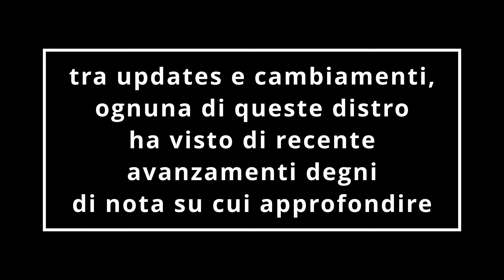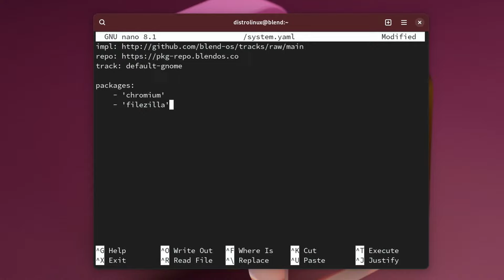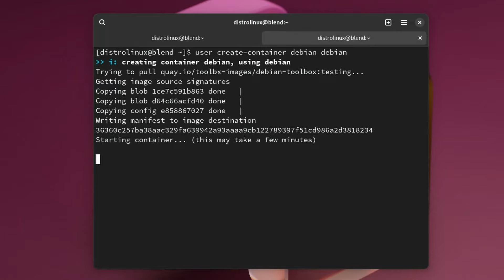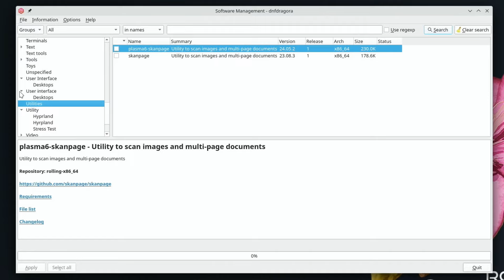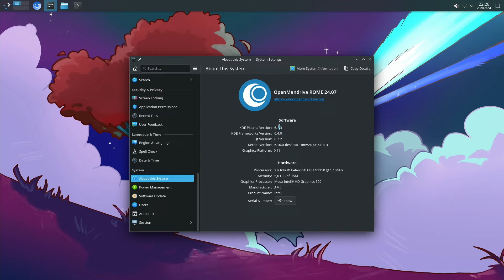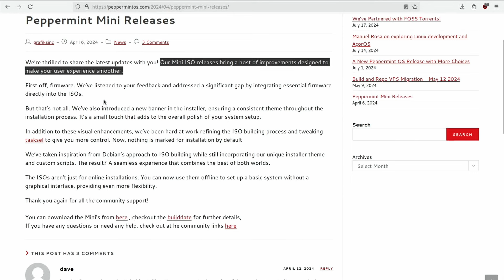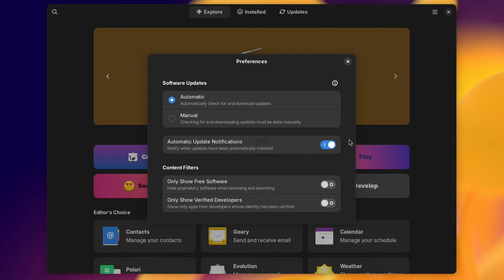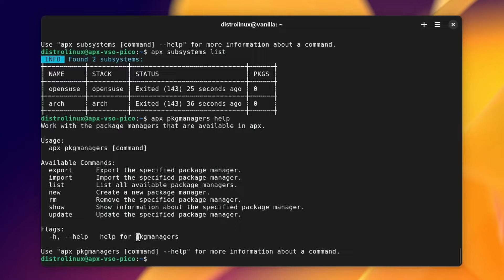AGGIORNAMENTI! — blendOS v4, OMLx ROME 24.07, Peppermint OS 2024, Vanilla OS 2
In questo video diamo un'occhiata agli ultimi aggiornamenti per quattro distribuzioni molto interessanti di cui avevamo già parlato in passato: blendOS, OpenMandriva Lx, Peppermint OS, Vanilla OS. Così come fatto in precedenti occasioni, anche stavolta andremo a riprendere tali progetti poiché ognuno di essi ha visto almeno un major upgrade oppure un cambiamento importante e, dunque, ha sicuramente senso investigarne gli ultimi avanzamenti più da vicino.

» (00:00) Intro
» (00:37) blendOS v4
» (05:12) OpenMandriva Lx 2024
» (08:26) Peppermint OS
» (11:47) Vanilla OS 2
» (13:37) Conclusioni